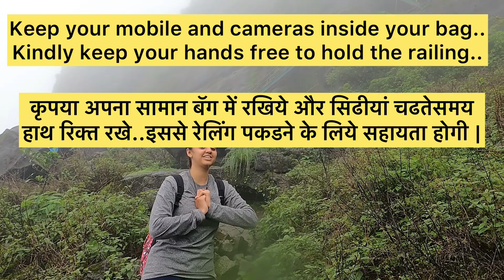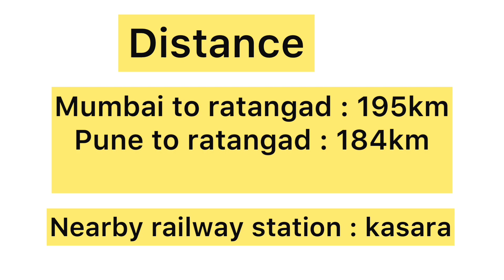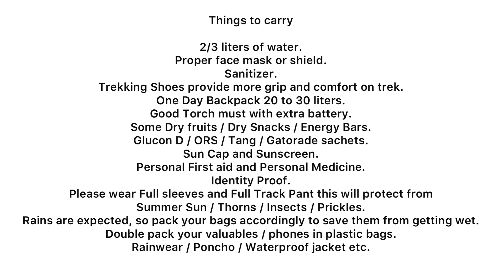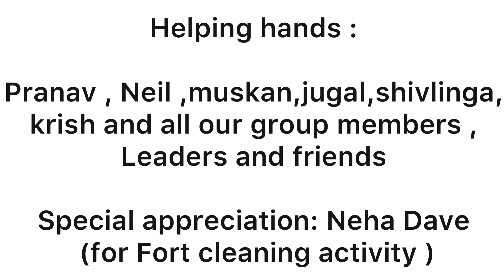रतनगड .. RATANGAD ..jewel of forts..Trek to Ratangad.monsoon trek.. trek near Mumbai & Pune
Hello

This video is about our monsoon trek at ratangad situated at ratanwadi ahamadnagar .

Pratima .